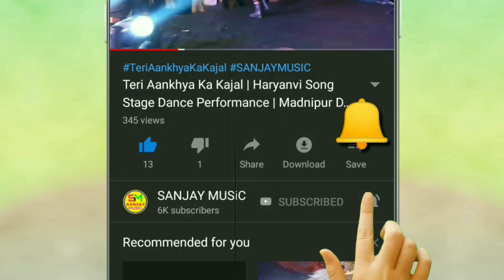Radha Jauthila Odi Song Dance Performance | Jamuna Ghataku Odi Song Nice Dance Performance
Radha Jauthila Odi Song

Forward

Google+ .

                     SANJAY MUSIC